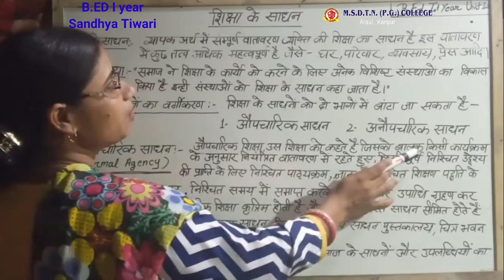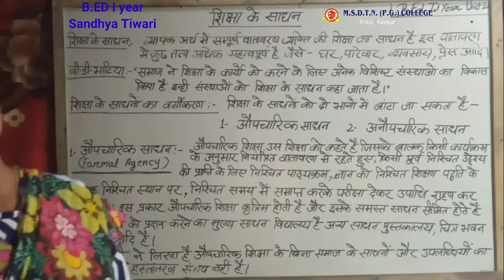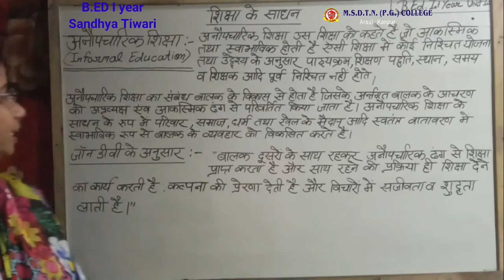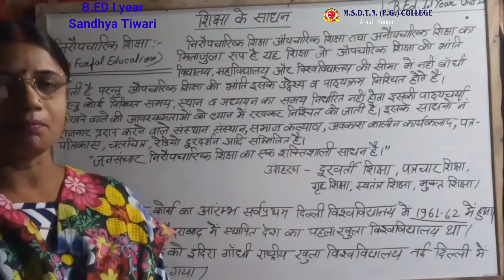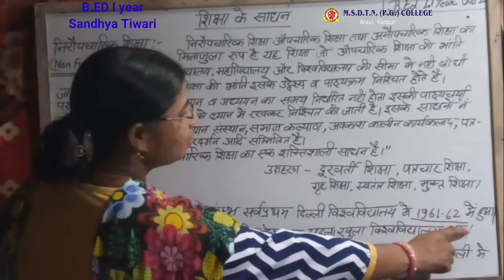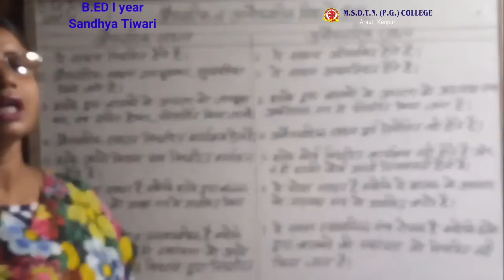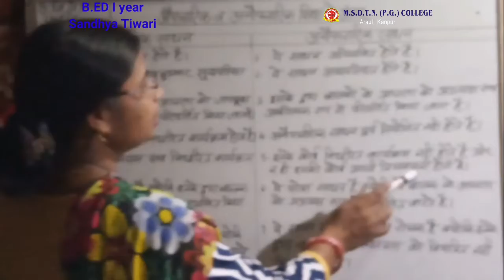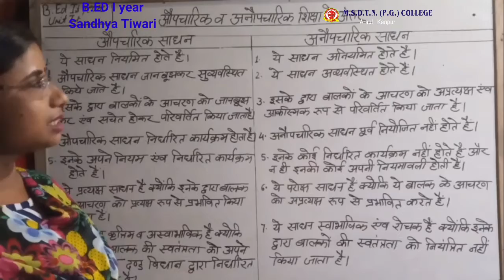B.ED I year PHILOSOPHICAL PERSPECTIVES OF EDUCATION - Mrs Sandhya Tiwari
PAPER 1
TOPIC - MEANS OF EDUCATION